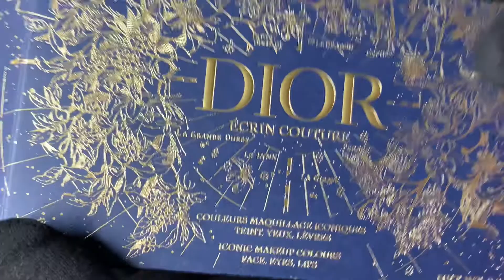DIOR | Unboxing Écrin Couture Iconic Makeup Colors